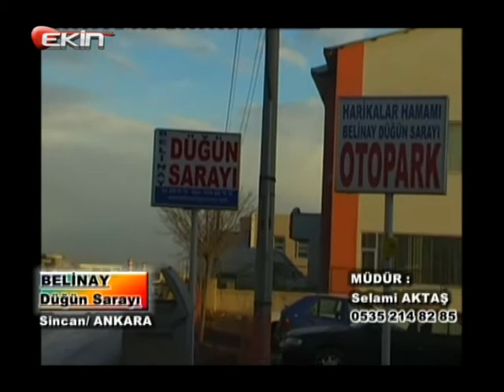EKIN TV SERVET ŞAHİN VE İBRAHİM TURGAN DOYUMSUZ TÜRKÜLER 11-02-2013----1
EKİN TV SERVET ŞAHİN VE İBRAHİM TURGAN NIN BİRLİKTE HAZIRLAYIP SUNDUKLARI DOYUMSUZ TÜRKÜLER HER PAZARTESİ 22***İLE 24*** ARASI SİZLERLE 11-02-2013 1